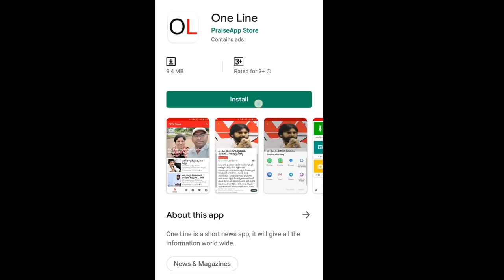YSRCP MP Fire On Chandrababu | అభివృద్ధి చేస్తే చంపేస్తారా..? | చంద్రబాబును ఏకిపారేసిన మంత్రి వనిత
అభివృద్ధి చేస్తే చంపేస్తారా..? చంద్రబాబును ఏకిపారేసిన మంత్రి వనిత | YSRCP MP Vanitha Fire | PDTV News